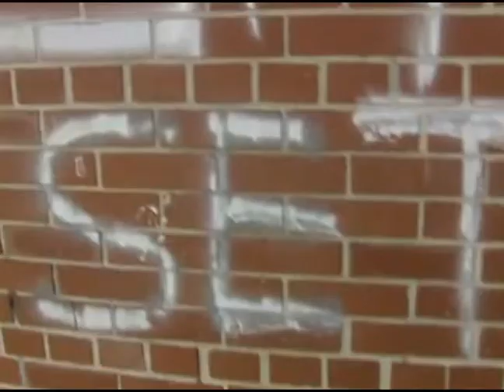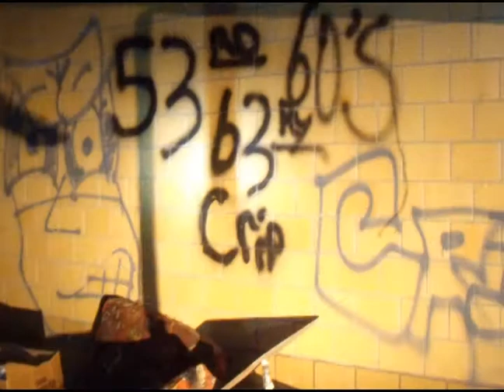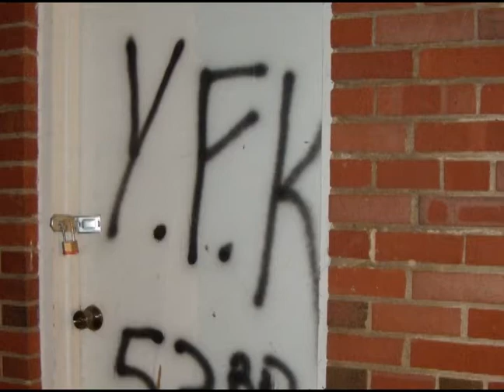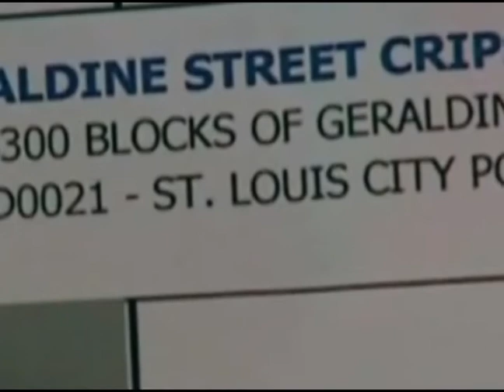Gangs, Guns, and Schools - District 14 Missouri